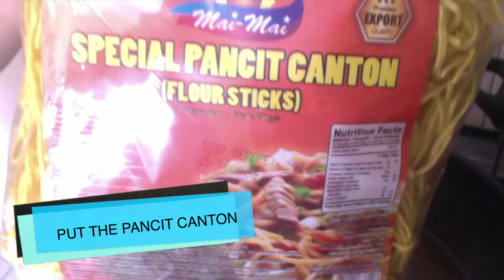PANCIT CANTON || Simple recipe || Eva Deguinio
My all time favourite food in the Philippines is Pancit Canton.  Try to watch my simple recipe in cooking it.  Eva Deguinio